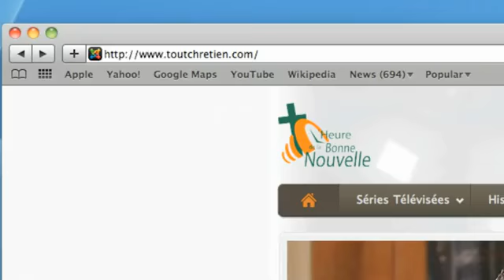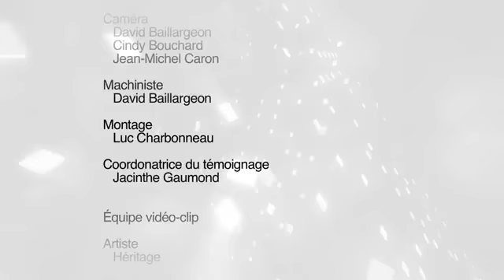Ministères Web Chrétiens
L'Heure de la Bonne Nouvelle Saison 2012 Émission No.06 Avec Jean-Pierre Cloutier et François Fréchette Animatrice: Valérie Bouillon Thème de la Saison 2012: L'Évangile puissance de Dieu par la prédication de la Croix - 1 Corinthiens 1:18 Chronique Internet: Ministères Web Chrétiens Site Web HBN